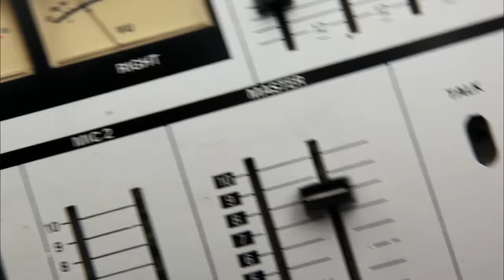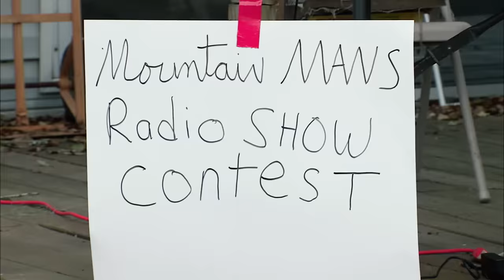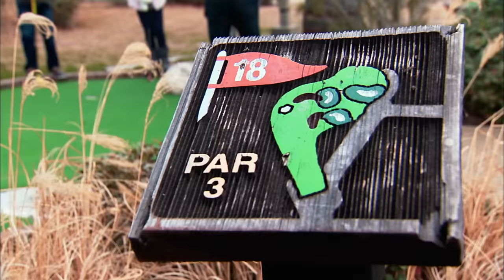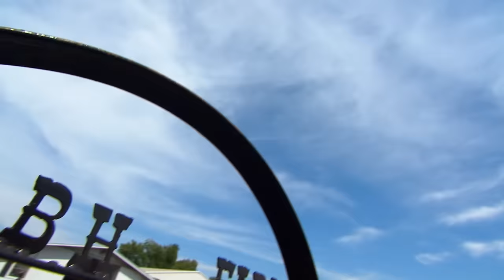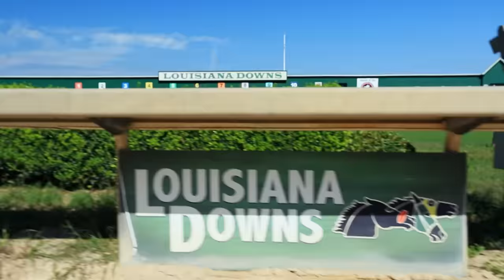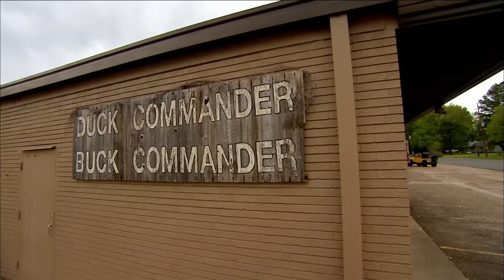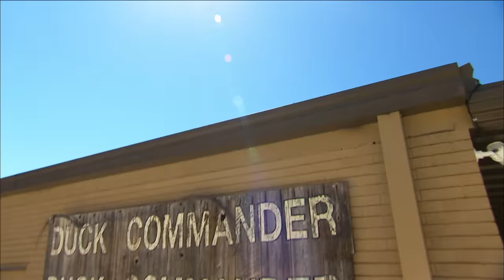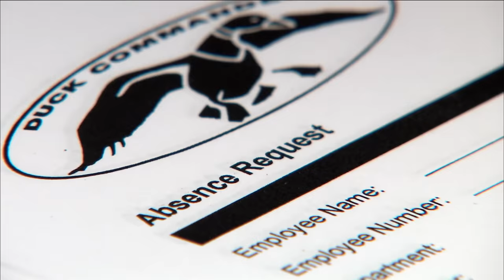Willie's TOP 5 Best Moments Ever *2-HOUR MARATHON* | Duck Dynasty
Check out some of Willie's best moments, in this Duck Dynasty marathon.

Episode 1 - 00:00 - Hands on a Woodchipper
Episode 2 - 21:13 - Quack in the Saddle
Episode 3 - 42:26 - Duck No, We Won’t Go
Episode 4 - 01:03:39 - Sauvignon Beard
Episode 5 - 01:24:52 - Of Mattresses and Men